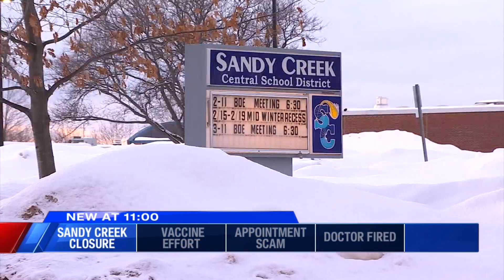Sandy Creek schools closed Thursday due to staffer side effects from 2nd doses